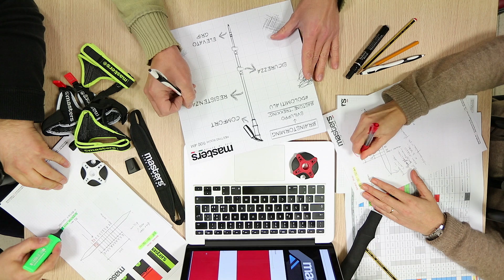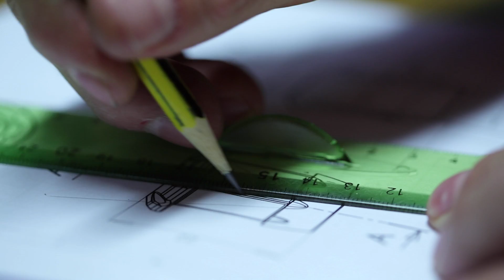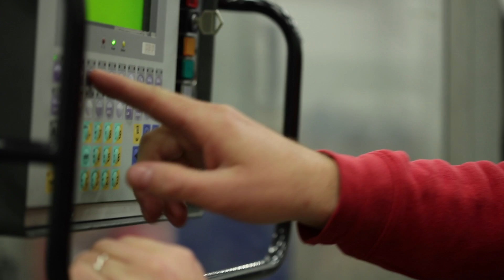CORPORATE VIDEO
Ci presentiamo!
That's who we are!